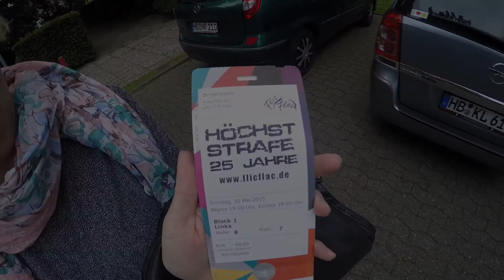Funny Banni Video Tagebuch Tag 116 - 25 Jahre Akrobatik Stunts Slapstick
Willkommen auf meinem Video-Tagebuch-Kanal. Ich bin Banni Behr und ich lade Euch ein, mein Leben im Video Tagebuch täglich mit zu erleben.

Ich zeige Euch wer ich bin und wie ich lebe. Singen steht für mich an erster Stelle und ich mache gerne Spass. Zeigt mir durch Eure Likes und Kommentare, wie Ihr mein Tagebuch findet. Wenn Ihr Vorschläge für Tutorials habt, Songs die ich singen sollte oder Themen die ich ausprobieren könnte, dann schreibt mir das in die Kommentare. Ich werde versuchen, Eure Ideen und Vorschläge umzusetzen.

Schaut Euch auch meine Musikvideos auf meinem zweiten Kanal BANNI BEHR an. Und nun viel Spaß und Gute Unterhaltung.

Meine Musik findet Ihr in allen bekannten Online Stores zum download. Hier einige Links:

WICHTIG!!  Nehmt nicht alles so ernst. Und natürlich will ich niemanden vorsätzlich beleidigen. Alles was ich Euch zeige ist lustig gemeint - eben so wie ich bin "Funny Banni"  Und nun viel Spass.